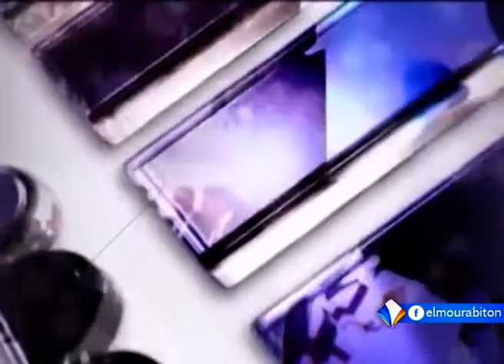حلقة الجمعة 20ـ10ـ2017 من برنامج المشهد حول زيارات الرئيس الموريتاني لمختلف مقاطعات نواكشوط.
ناقشت حلقة الجمعة 20ـ10ـ2017 من برنامج المشهد موضوع زيارات الرئيس الموريتاني لمختلف مقاطعات نواكشوط.
ضيف الحلقة:
سيدي محمد ولد بلعمش: المدير الناشر لصحيفة مراسلون.
المحاور:
محفوظ ولد السالك.